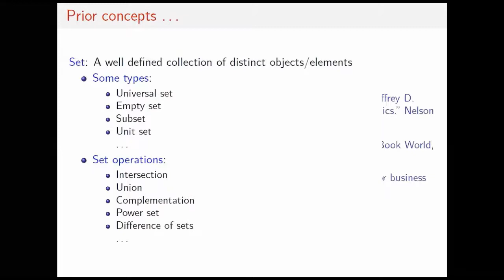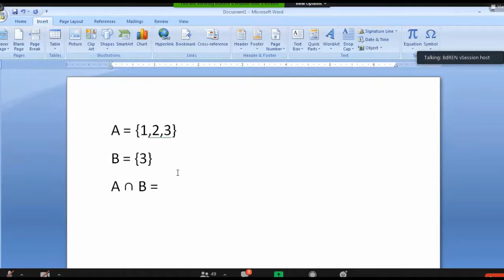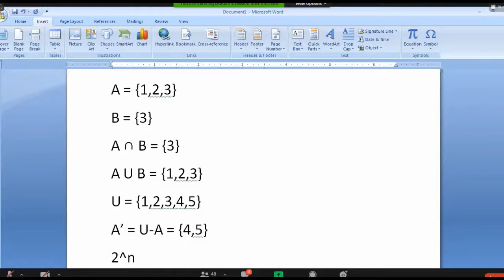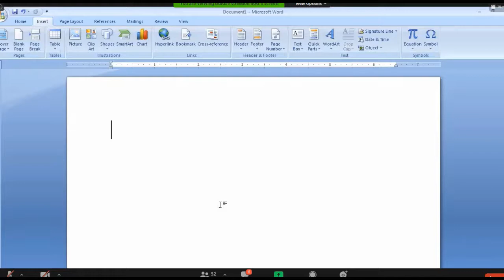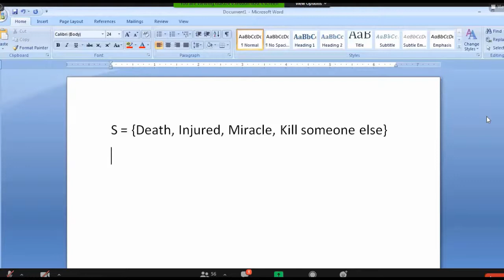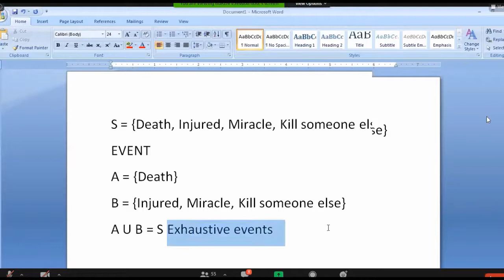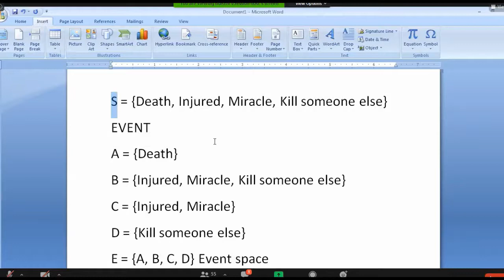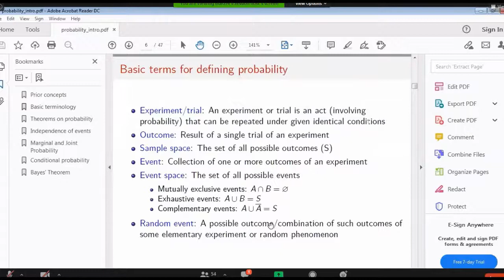Stat part-B (Lec-2) 8Oct2020